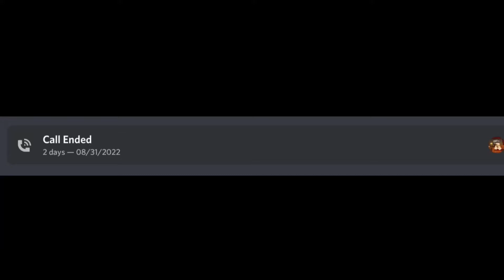I was enchanted to meet..🤭🌈